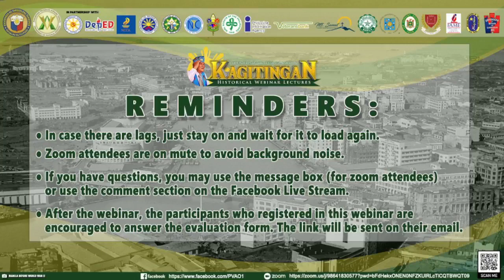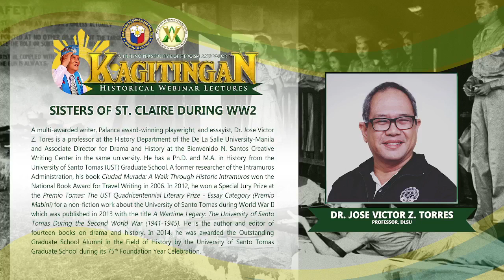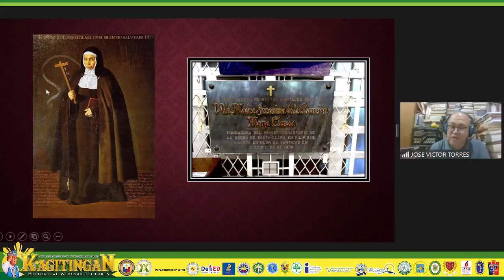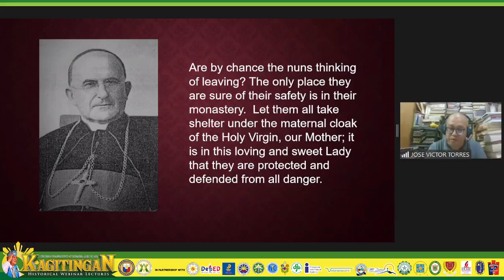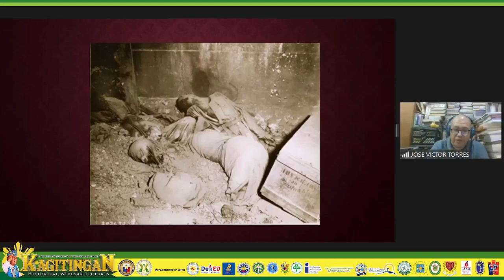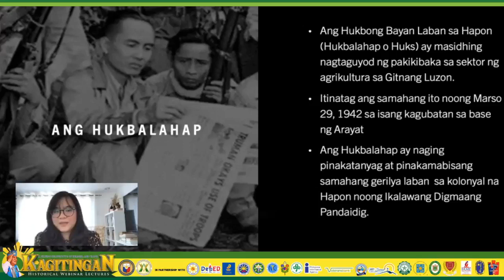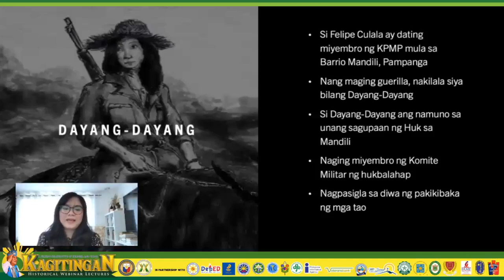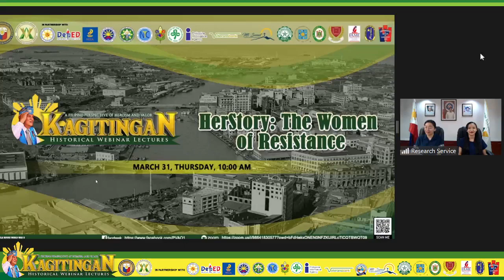Kagitingan Historical Webinar Lectures Episode 4 (Part 1): Women of Resistance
Join us in the fourth episode of this year's Kagitingan Historical Webinar Lectures: A Filipino Perspective of Heroism and Valor.

We will be joined by distinguished professors, academicians, and historians from the University of Sto. Tomas, De La Salle University, Hiroshima University and Philippine World War II Memorial Foundation in this episode titled, "Women of Resistance."